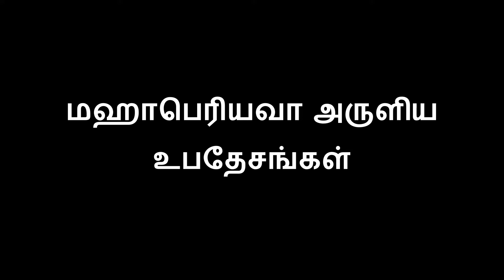மஹாபெரியவா அருளிய உபதேசங்கள்